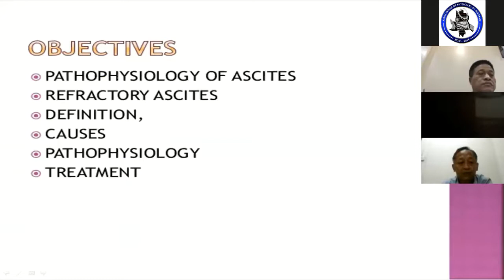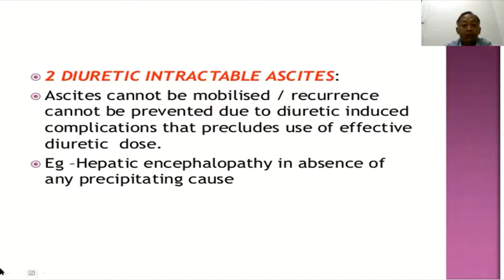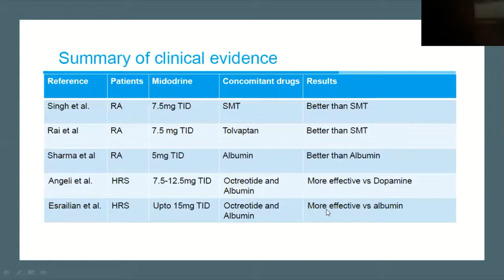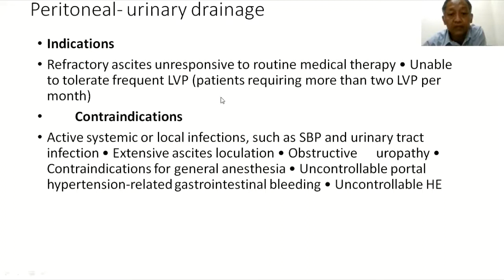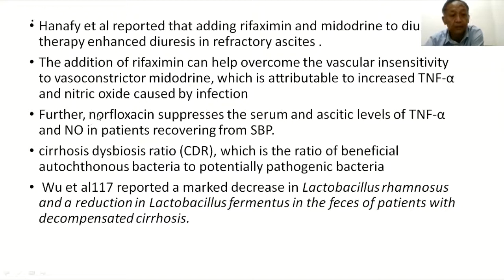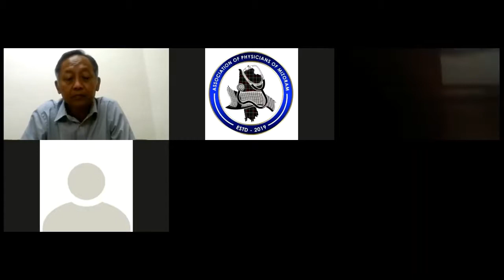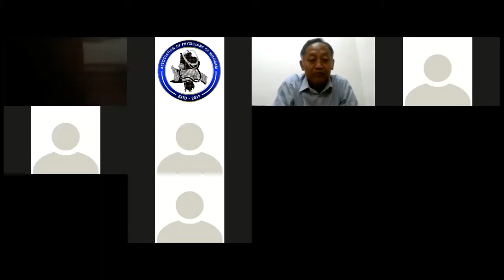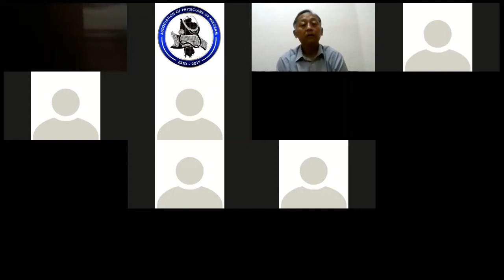Management of Refractory Ascites Role of Midodrine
Webinar by Association of Physicians - Mizoram on Management of Refractory Ascites